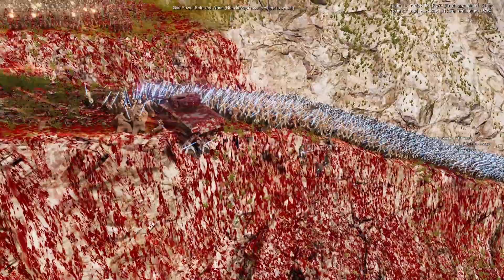JEDI LAY SIEGE TO MODERN MOUNT OLYMPUS - UEBS 2 - Ultimate Epic Battle Simulator 2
MASSIVE BATTLE BETWEEN TEAM 1: 40,000 JEDI VS TEAM 2: 160 SHERMAN TANKS + 9,000 MODERN SOLDIERS + 15,000 AMERICAN SHOTGUN SOLDIERS + 12,000 AMERICAN SOLDIERS ASSAULT + 12,000 GERMAN WW2 SOLDIERS + 10 ACTION MAN - UEBS 2 - Ultimate Epic Battle Simulator 2

About this Channel:
This channel is about giant battles, war games, sandbox games, simulators and more.